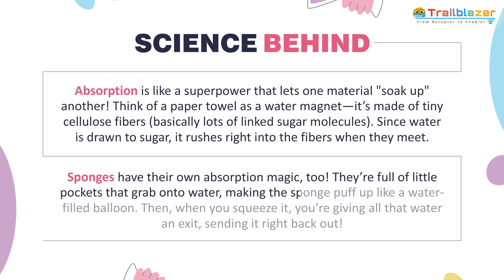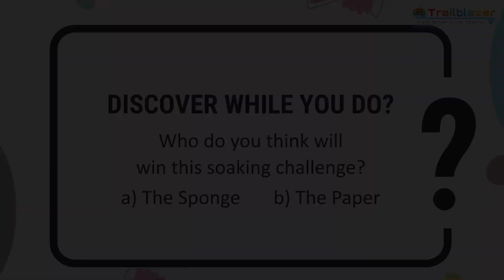My superhero || superhero animated story kitchen sponge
*Soggy the Kitchen Hero* is a fun, educational story about a sponge with incredible absorption powers. Through his adventures, young readers learn the science behind absorption in an enjoyable and engaging way, combining storytelling with valuable learning.

*Credits*
I Carefree Melody

Promoted by MrSnooze     • Cute Background Music ...  ​